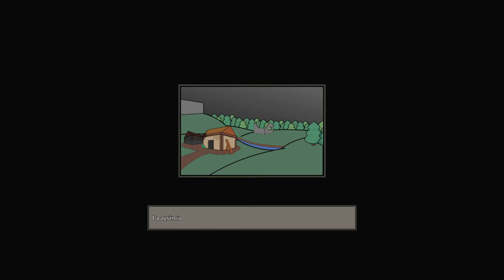Be Hero - Melhore e repare a taberna 😋👧🏻🎍🪓🔨🍒🌼🌳🏕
Be Hero é um RPG de cultivo/criação sobre um herói aspirante que chegou atrasado à batalha final e precisa trabalhar em uma taverna para poder voltar para casa.

Você vendeu tudo o que tinha para se tornar um herói. Mas você chegou atrasado e a batalha final já havia terminado. Agora você tem que trabalhar em uma taberna para poder voltar para casa.

Principais recursos:
- Cultive, colete, extraia, corte madeira, cace e pesque
- Aprenda receitas e crie dezenas de itens para vender
- Explore e lute em instâncias semi-procedurais
- Ganhe experiência e aprimore suas habilidades
- Melhore e repare a taberna
- Ajude a reconstruir a vila destruída
- Descubra o que aconteceu com a ilha e seus habitantes
- Ah! É claro! Sim, nós temos cerveja!